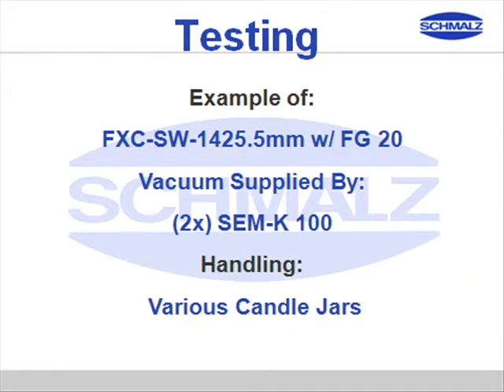Glass VG FXC suction cups testing various candel jars